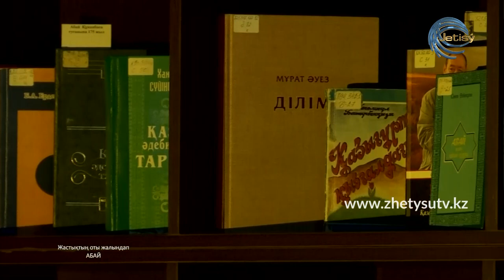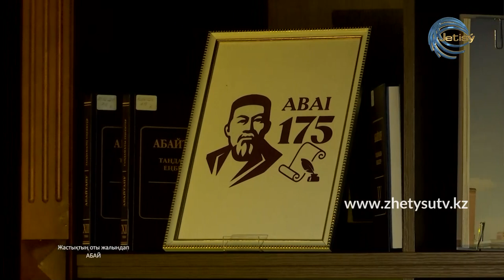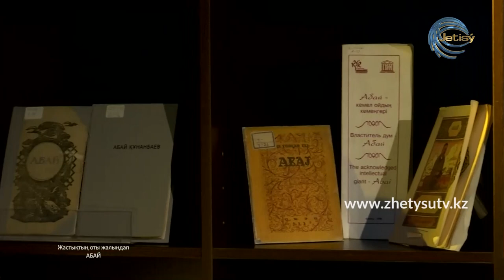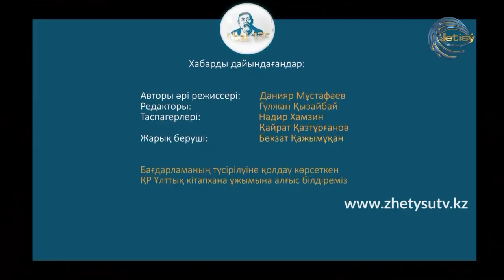АБАЙ 175 - ЖҰЛДЫЗ ЖҰМӘДІЛ. "ЖАСТЫҚТЫҢ ОТЫ ЖАЛЫНДАП".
Жас әдебиетші Жұлдыз Жұмәділ ұлы ақын Абайдың "ЖАСТЫҚТЫҢ ОТЫ ЖАЛЫНДАП" атты өлеңін оқып, шығармадағы философиялық ойларды талдап-таразылап жеткізеді.